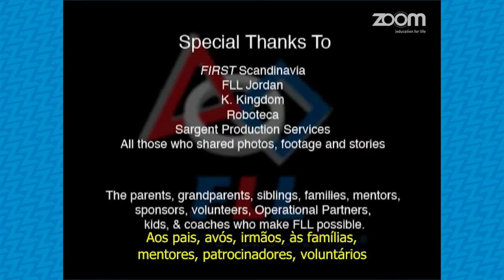O que é o Torneio de Robótica FLL?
A ZOOM education for life é uma empresa brasileira que desenvolve soluções de aprendizagem inovadoras, que acompanham o aluno durante toda sua trajetória acadêmica.